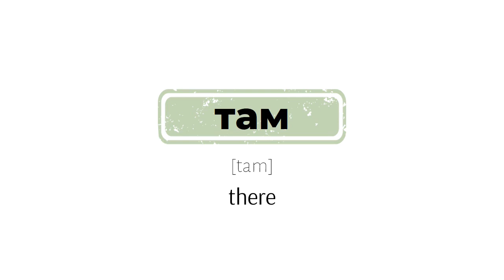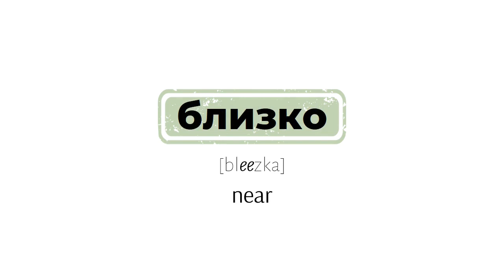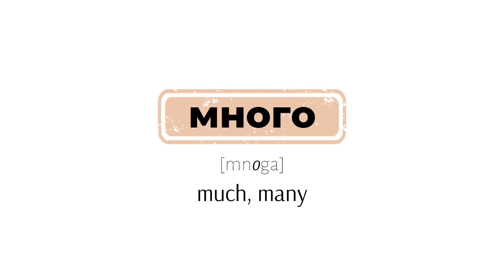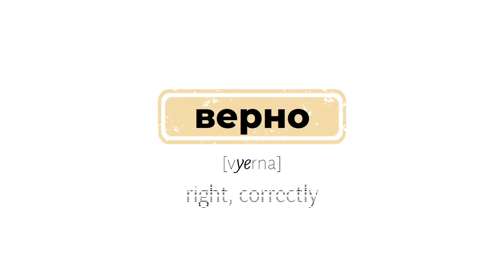50 Most Common Russian Adverbs For Beginners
This video has 50 Russian words that describe how things happen, like "quickly" or "slowly". It's good for people who are new to the language and want to improve their vocabulary. The video has examples of how to use them in everyday conversations. If you want to learn Russian, check it out!